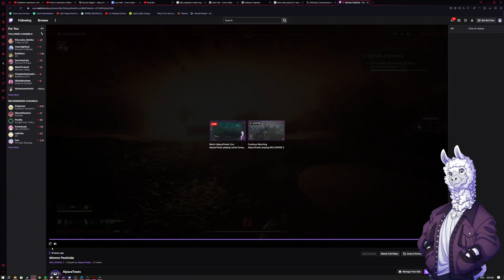Lethal Company | MULTIPLAYER WITH THE LADS | I mean, if there was a bar, it's technically a dive